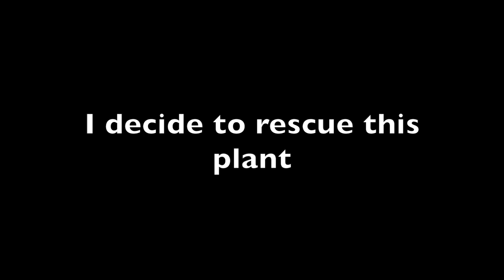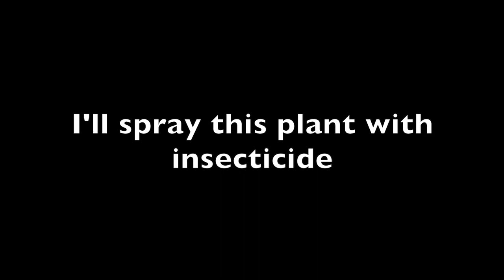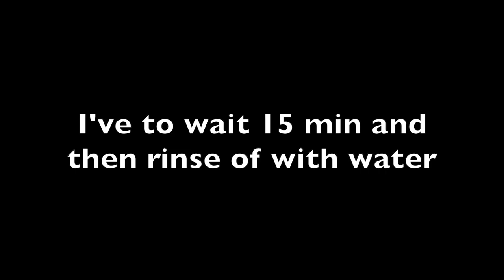Rescue Colocasia Esculenta Black stem Fontanesii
Hi guys!
I want to add a shortcut video about this plant that I saw.
I buyed this plant at the garden center. I hope this little guy survives.